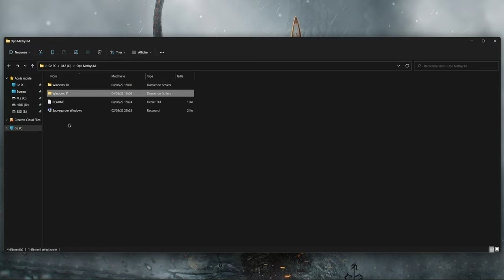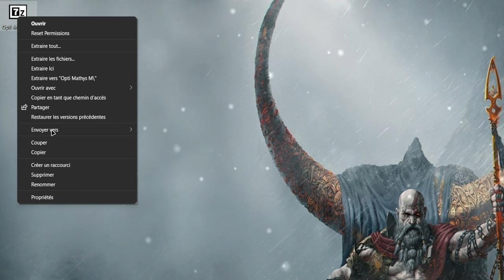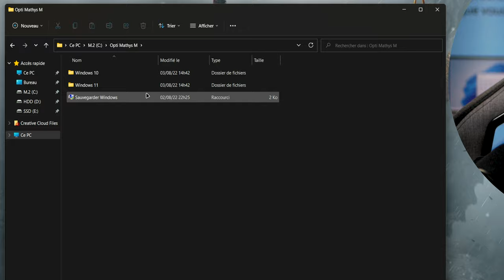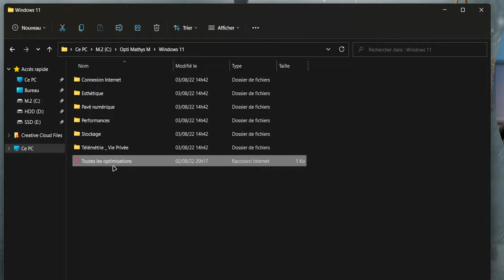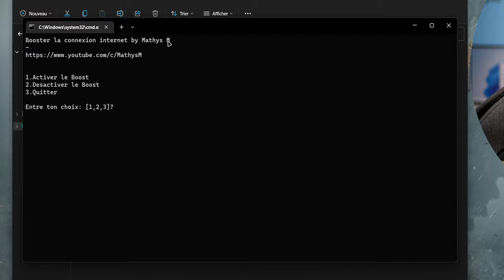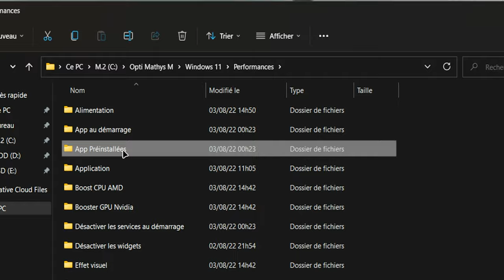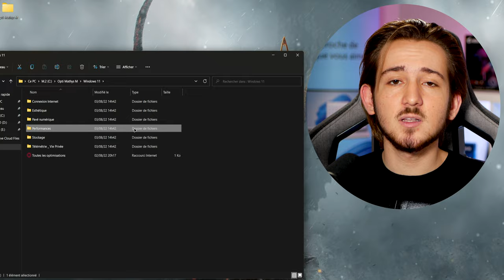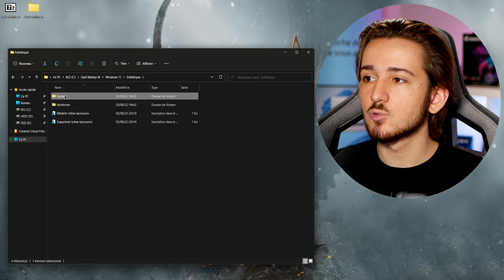OPTIMISATIONS Windows ULTIME - Dossier Complet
Je vous présente enfin le guide ultime pour optimiser entièrement Windows 11/10 de A à Z

Cette série de vidéo est accompagnée d'un dossier qui inclut toutes les optimisations pour les différentes versions de Windows